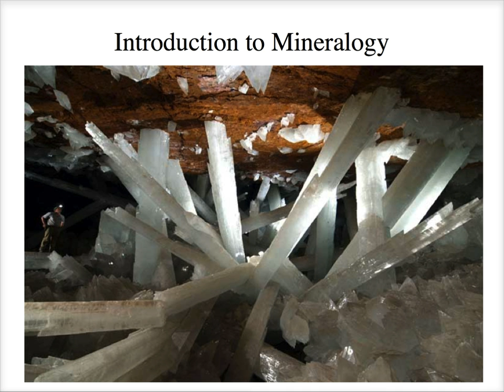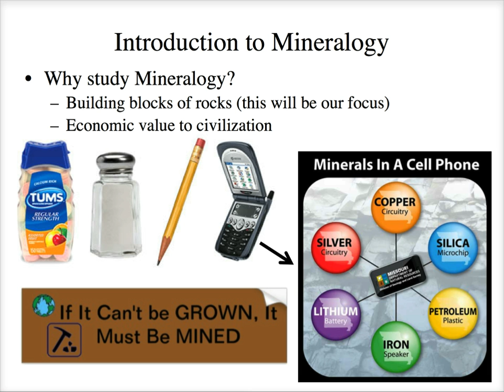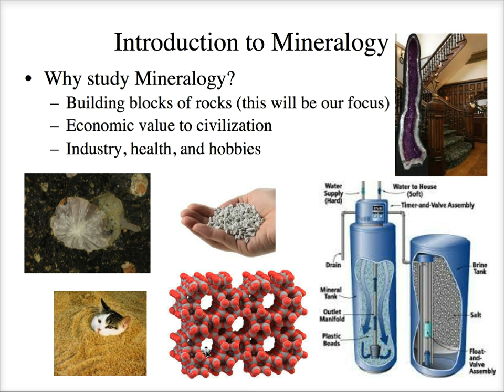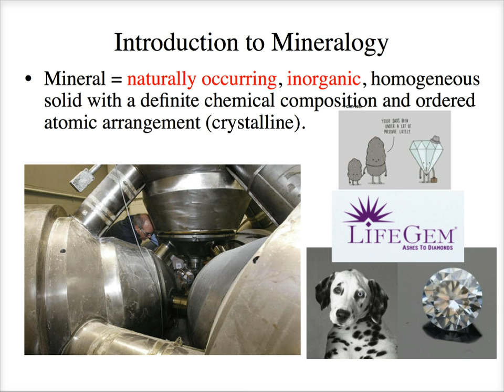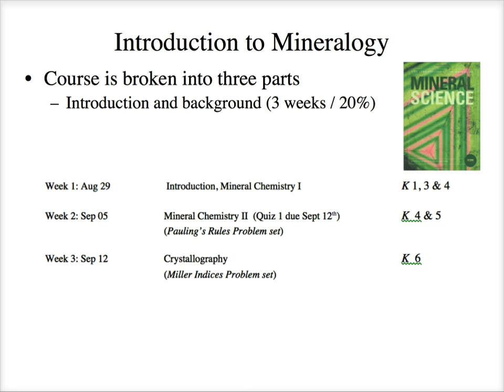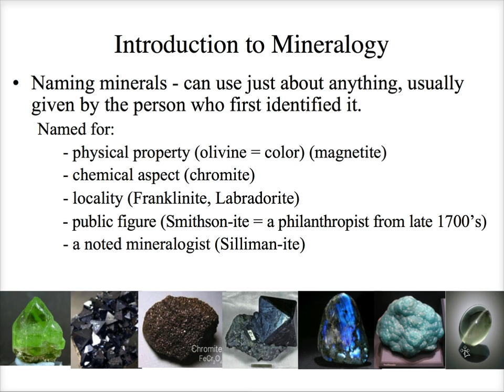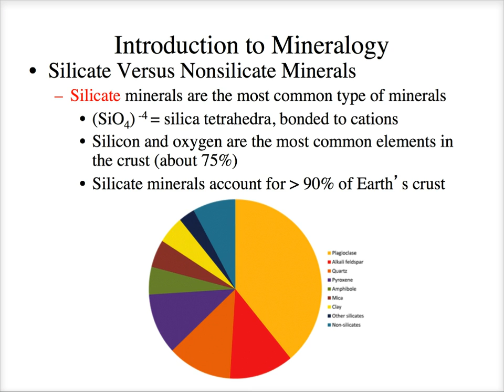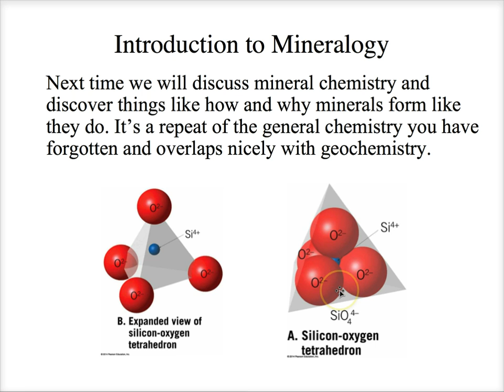Intro to Mineralogy